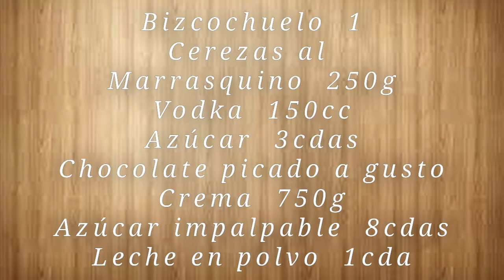Como hacer Selva Negra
Postre de chocolate de lo más rico! Uno de los favoritos de mi hijo, aunque no me haya quedado precioso, prometo que es una receta genial!